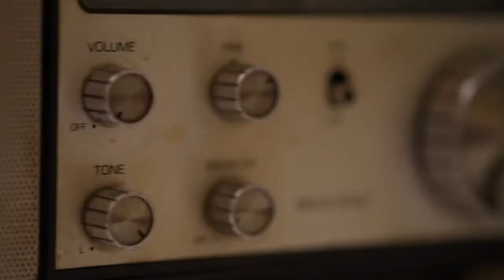Looks So Happy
Looks So Happy, a short film by the Crve.